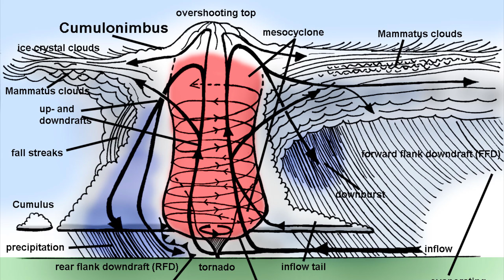The Passenger Jet That Flew Into A Tornado | NLM City Hopper Flight 431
Mesocylone Image: Michael Graf - Own work
Mesocylone Line Drawings: Vanessa Ezekowitz
Crash Images: Public Domain

This is the story of NLM city hopper flight 431, on the 6th of october 1981 a Fokker F28 regional jet was to fly from rotterdam to hamburg with a stopover in eindhoven. By the way youtube please don't demonetize me for the name of the plane, that's literally what its called. Speaking of what the plane was called, this particular F28 was called eindhoven after the city that it was about to fly to. On that day the plane had 17 occupants for the short flight to eindhoven from rotterdam. The weather on the 6th of october wasnt too good, a depression over ireland was really messing up the weather systems over the netherlands. A weather system moved over the country over the course of the day.  Cold and warm air mixed together creating some nasty weather that day. it wasn't the best day for flying but nothing seemed to be out of the ordinary just yet

By 3:20 PM GMT, the crew had their first weather briefing. They were told of a thunderstorm that was located southeast of rotterdam. It was something that they had to keep their eye on as they climbed out of the airport. The weather report said that the weather system would pass over the airport at about 4:00 PM GMT with winds ranging from 15 knots to 25 knots. Nothing to worry about.

At 4:04 pm the plane took off, right after takeoff the plane banked to the south over the city. As they did they checked the weather, they noticed some very intense activity on the weather radar and asked for a change in course to avoid the worst of the weather. The plane sped up to 230 knots as it started to enter the outskirts of the storm. They were aiming for a break in the clouds, they hoped that the small opening in the weather would keep them away from the worst of it. As the plane waded further and further into the weather system the plane started to be buffeted by strong winds from either side.

As flight 431 passed the river the hollands diep it had climbed to 3000 feet and by that point the turbulence had gotten much worse. The plane was experiencing G forces of upto 6.8 Gs

The small plane held out for as long as it could, on one of these encounters winds pushed the right wing of the plane up then the right wing was pushed down by the turbulence. With so much force that the right hand wing broke off. An intact plane had entered the storm cell and a broken one emerged from it.

The plane came down near the town of moerdijk, no one onboard survived.

Saying that flight 431 had flown into some turbulence is an understatement. What they experienced was something much more violent , something that wasnt that well understood at that time. They had flown into a meso cyclone or in other words a tornado. In fact right after the crash a picture of a tornado touching down was captured by a resident. Before we can understand how a passenger jet flew head first into a tornado we need to understand how a tornado could form in such a way that no one could detect it.

A Meso cyclone is basically a giant vortex of roating air, and it all starts with shear. On that day there were two fonts a cold front and a warm front, this caused winds to blow in two different